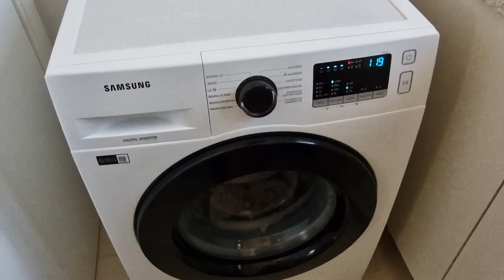Roupas para Doação, algumas plantas vendidas... Vamos contar pra família︱por Daniela Cândido